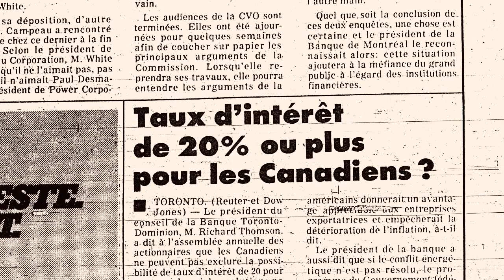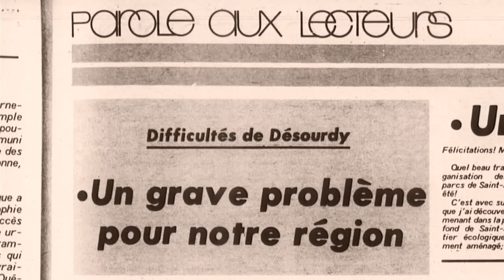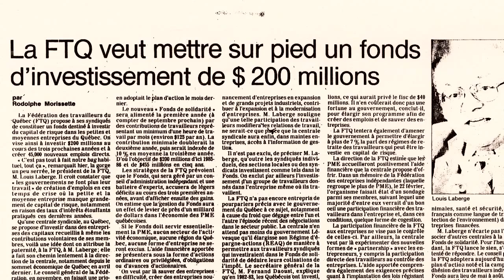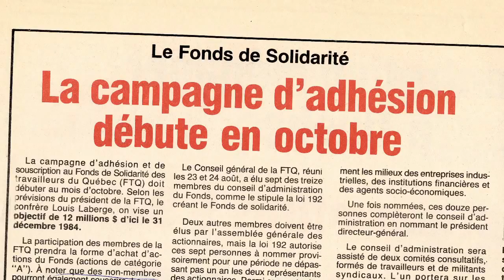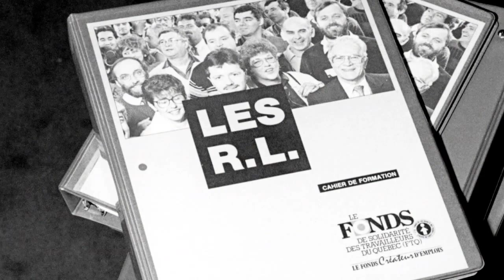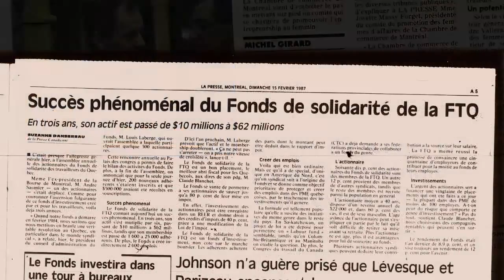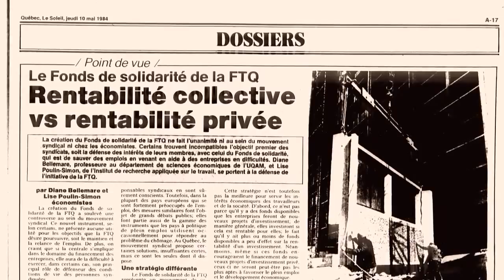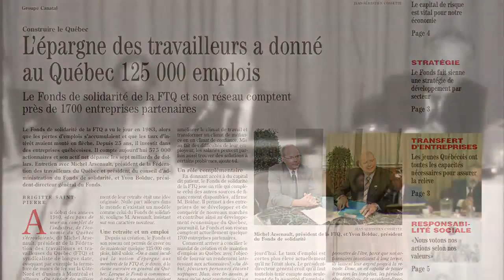Fonds de solidarité FTQ: La patente à Laberge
Le Fonds de solidarité FTQ est le plus important fonds de travailleurs au Canada avec un actif net de 9,3 milliards $ et plus de 615 000 actionnaires-propriétaires.